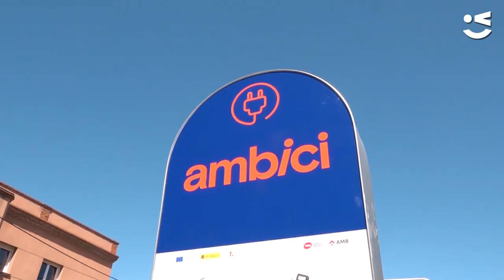El servei de bicicleta compartida metropolitana arriba a Viladecans